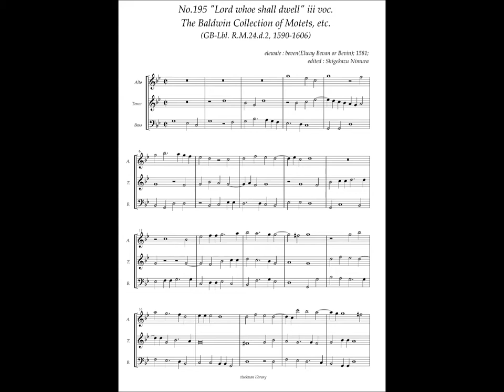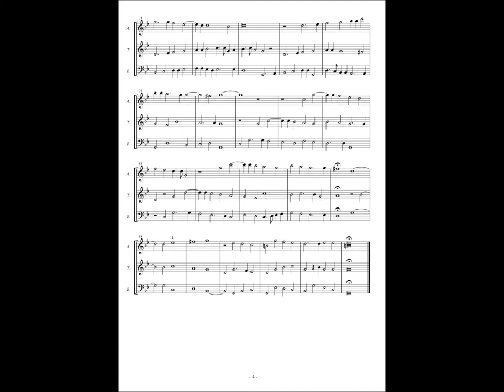RM24 d2, No.195, Elway Beven, "Lord whoe shall dwell" 3 voc.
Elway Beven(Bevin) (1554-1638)